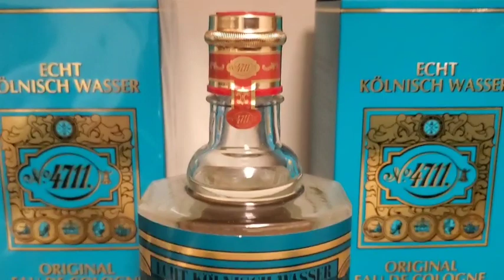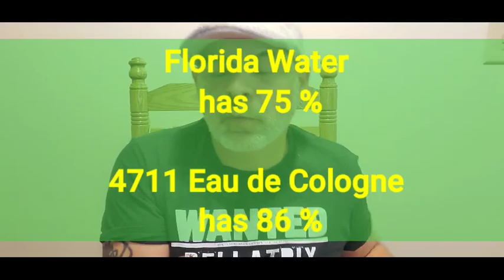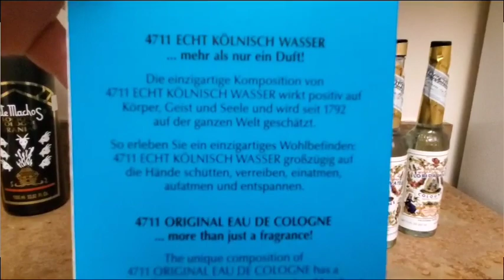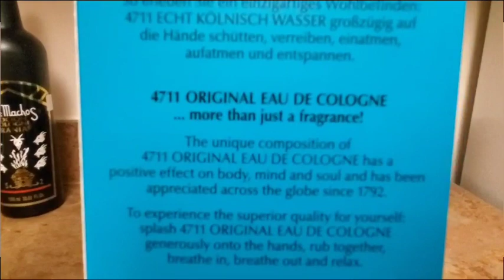4711 Spiritual Colognes as Sanitizers / Florida Water